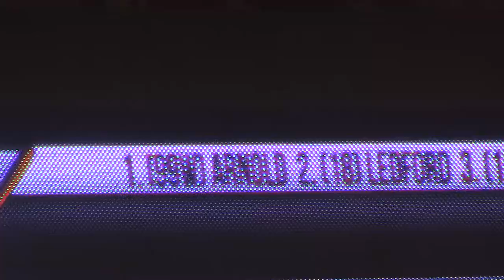Gateway Dirt Nationals Mod Heat 7 Thu 12/14/17